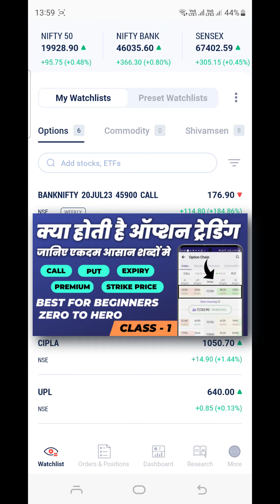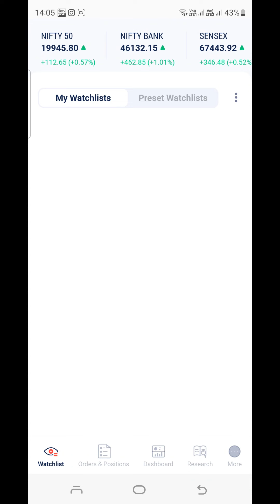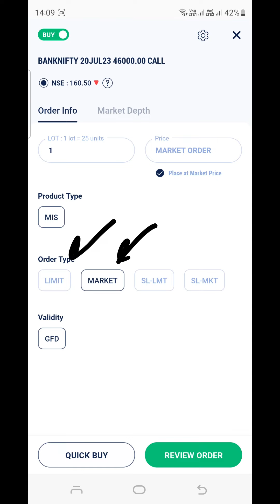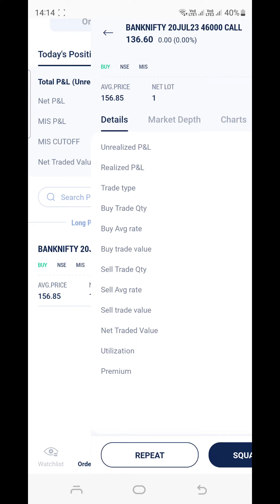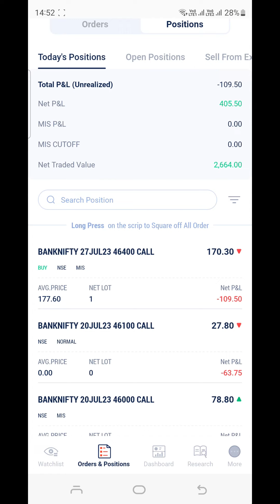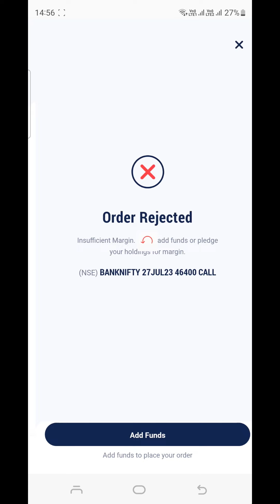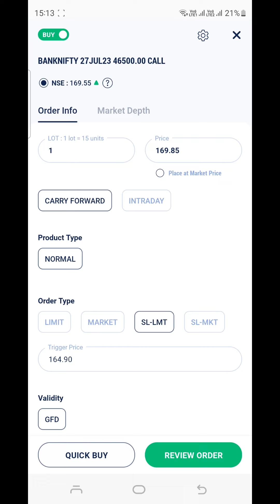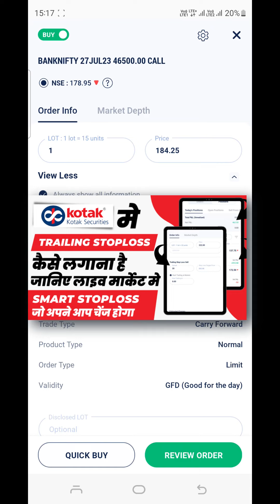kotak securities me option trading me target and stoploss kaise lagate hai | trading demo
मैंने ये वीडियो 20 july 2023 को रिकॉर्ड की है और उस दिन nifty and banknifty की weekly expiry भी थी तो इस दिन तक banknifty का lot size 25 का था और next expiry से lot size 15 का हो जाएगा जो की आपको वीडियो मे भी देखने को मिलेगा next expiry का ज़ब मेने select किया तो lot size 15 आ गया l

✅ agar aap ek perfect demat account dekh rahe hai jisame support achaa
mile brokerage bhi kam lage , mobile app bhi badiya  ho jisame sabhi features ho to IIFL securities apke liye badia demat hoga . demat open krte time koi problem aye to 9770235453  pr whats app kariye.
        ( Charges is 20rs per trade for all segment.AMC Free
        For first year then 295 per year. Mobile application is good.
        And it is best for new traders because customer
        support is very good if you open your demat by this link. )

शेयर मार्केट मे financial रिस्क होती है इसलिए हमेशा अपने financial एडवाइजर से सलाह लेके ही निवेश करें और निवेश करने से पहले सभी डॉक्यूमेंट को ध्यान से पड़े
हम किसी भी प्रकार से आपको trading के लिए प्रेरित नहीं करते है trading करना या ना करना आपका स्वयं का decision है हम सिर्फ आपको knowledge देने के लिए वीडियो बनाते है
धन्यवाद 🙏🏻

kotak securities me option trading me target and stoploss kaise lagana hai
kotak securities me stoploss kaise lagaye
kotak securities mobile app demo
kotak securities me stoploss kaise dale
kotak securities trading tutorial